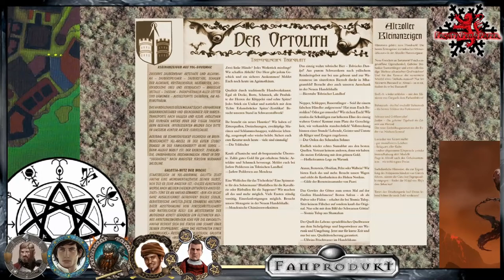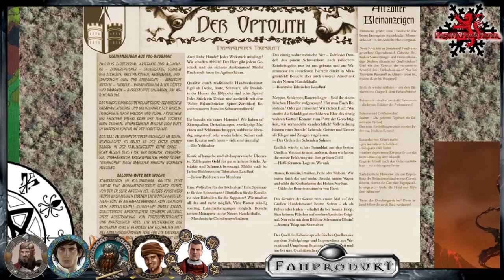[89] [DSA] Feuersturm - Stadt der 1000 Augen: Schuppenpanzer-Handschuhe (12.1)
▬▬▬▬ Video Beschreibung ▬▬▬▬

Der letzte Tag des Turniers bringt zahllose Gefahren:
Der Palast ist das letzte Mal leer, Yarlan muss reiten, die Lanze führen und gegen den ehemaligen Streiter der Golgariten kämpfen: Lucardus von Kemet wartet - Erwählter der dunklen Mutter, Streiter der heulenden Finsternis...

Regionalband G15 - Reisende Kaiserin
Abenteuer 116 - Kreise der Verdammnis
Abenteuer 128 - Jahr des Feuers: Schlacht in den Wolken

▬▬▬▬ Die Helden ▬▬▬▬

Yarlan Greifenmund vom Schnattermoor, stolzer Ritter aus Tobrien und Kapitän der Perlenwacht
 | aktueller Tarnname in den schwarzen Landen: Herr von Dunkelstein

Abelmir yha Mhorenis - Weißmagier aus dem Horasreich
 | aktueller Tarnname in den schwarzen Landen: Tionin ya Cravetti

 | aktueller Tarnname in den schwarzen Landen: Abdulon

Torgosch Sohn des Xolmasch - Drachentöter aus Xorlosch
 | aktueller Tarnname in den schwarzen Landen: Eisemann

Iolaus Rahjenÿsios Phÿrikos - Zauberer von den Zyklopeninseln
 | aktueller Tarnname in den schwarzen Landen: Amenelaos

▬▬▬▬ Künstler ▬▬▬▬

▬▬▬▬  Kanal-Unterstützung  ▬▬▬▬

▬▬▬▬  Rechtliches  ▬▬▬▬